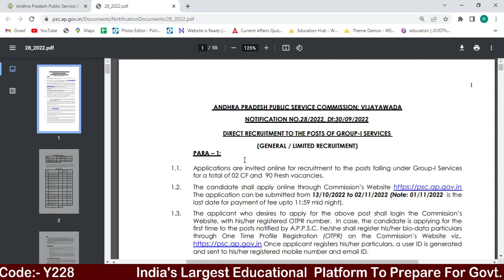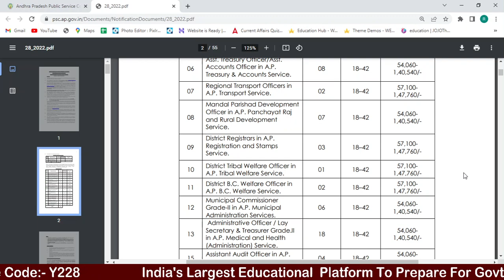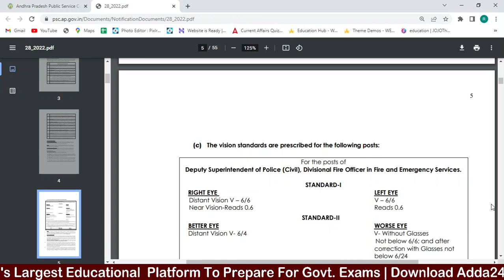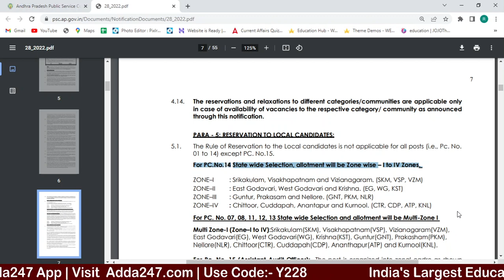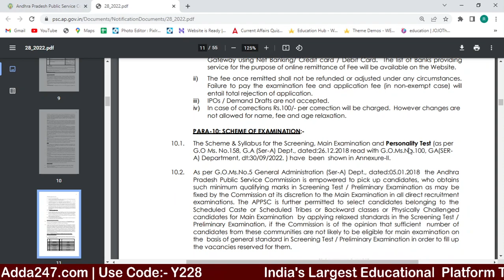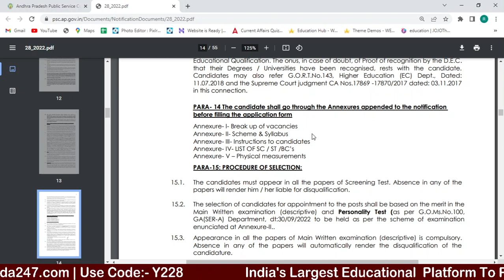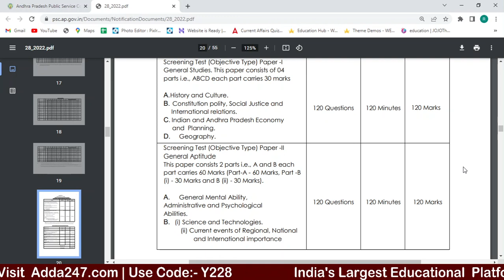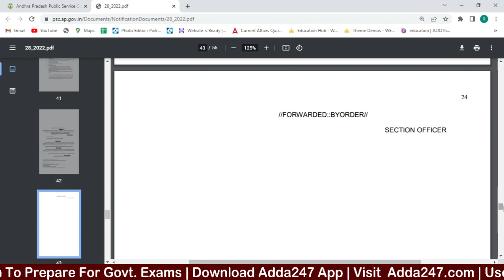APPSC Group 1 Notification 2022 | Age, Qualification, Syllabus, Cut Off Trends | Complete Details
APPSC Group 1 Notification 2022 | Age, Qualification, Syllabus, Cut Off Trends & complete Details | appsc group 1 syllabus in telugu | appsc latest news today | appsc group 1 | appsc group 1 syllabus in telugu | appsc group 1 syllabus and exam pattern | appsc group 1 exam date 2022

Pre-Recorded Class
👉 APPSC GROUP 4 COMPLETE PREPARATION BATCH FOR JR.ASST & COMPUTER ASST PAPER 1& 2